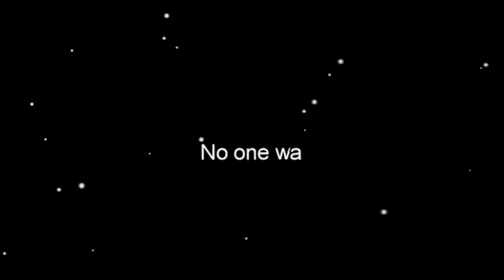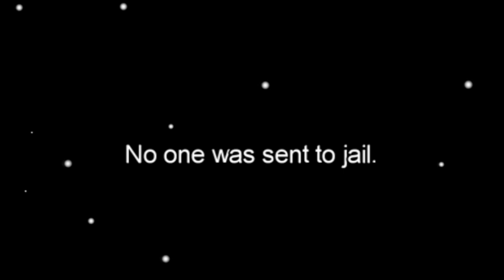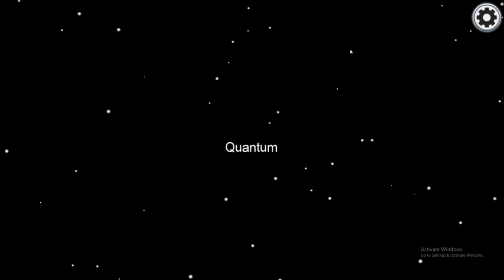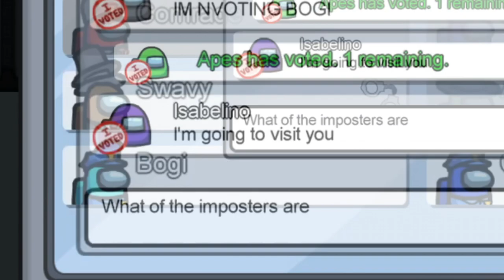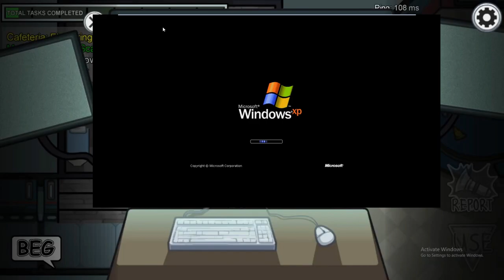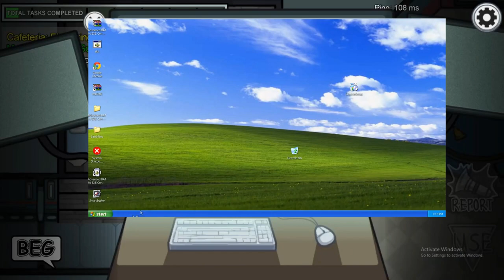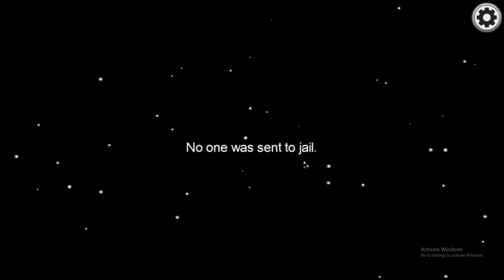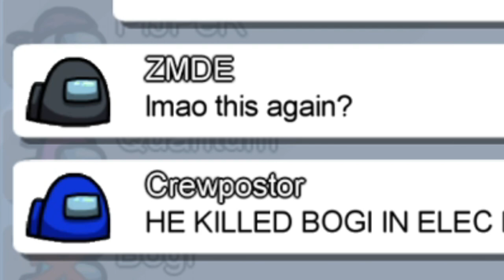Among us Jailer Mod (including ZMDE)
Welcome to my first ever modded among us video be sure to check out ZMDE's POV